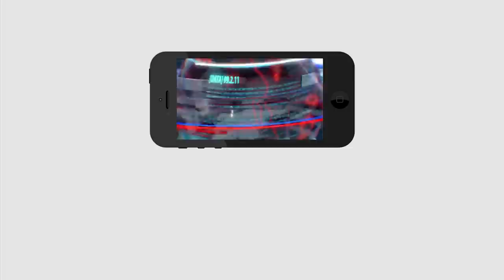CM Jagan House Decoration | Tadepalli | కళ కళ లాడుతున్న జగన్ ఇళ్లు | PDTV News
కళ కళ లాడుతున్న జగన్ ఇళ్లు